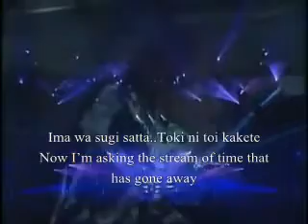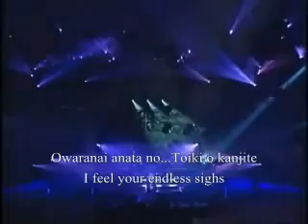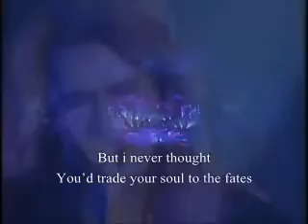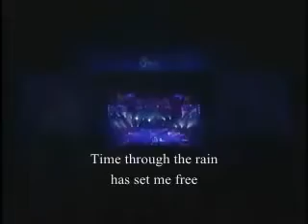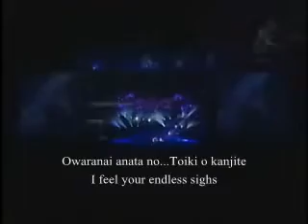Tears - X Japan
Doko ni yukebaii anata to hanarete
Ima wa sugisatta toki ni toikakete
Nagasugita yoru ni tabidachi wo yume mita
Ikoku no sora mitsumete kodoku wo dakishimeta
Nagareru namida wo toki no kaze ni kasanete
Owaranai anata no toiki wo kanjite
Dry your tears with love

Loneliness your silent whisper
Fills A river of tears
Through the night
Memory you never let me cry
And you, you never said good-Bye
Sometimes our tears blinded the love
We lost our dreams along the way
But I never thought you'd trade your soul to the fates
Never thought you'd leave me alone

Time through the rain has set me free
Sands of time will keep your memory
Love everlasting fades away
Alive within your beatless heart